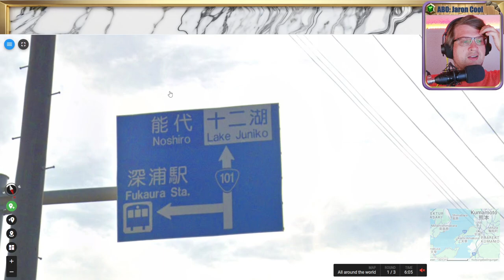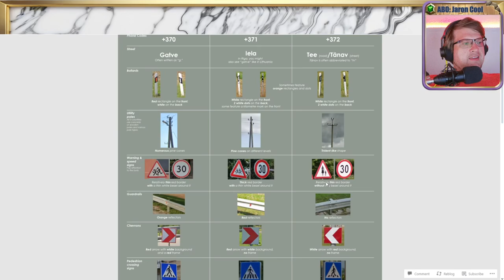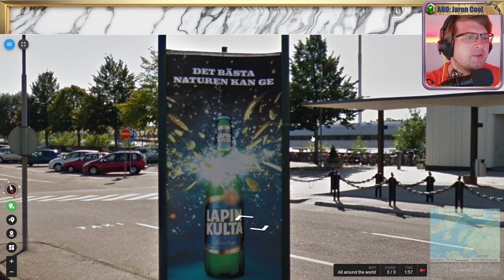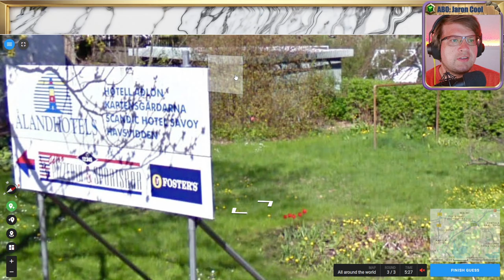🌄 18K, Wissen, Raten, Verzweifeln 💖 Folge 41 💖 Geotastic 🌄